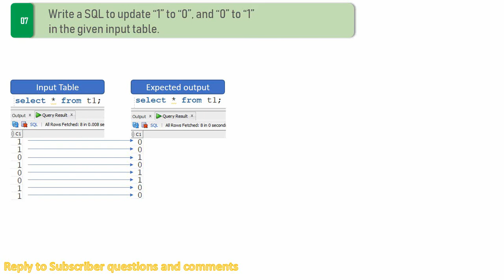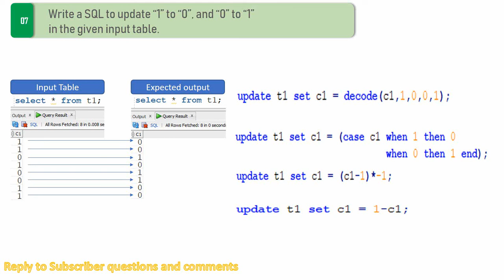Subscriber Comments Reply Video 3